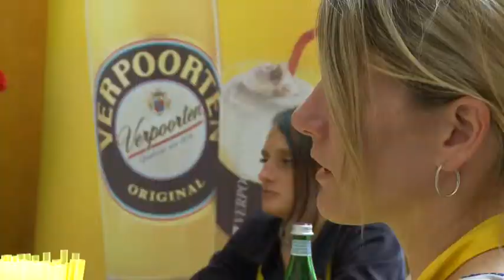Verpoorten coffee barista workshop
Learn how to create a delicious layered coffee drink with the world's #1 coffee Liqueur.